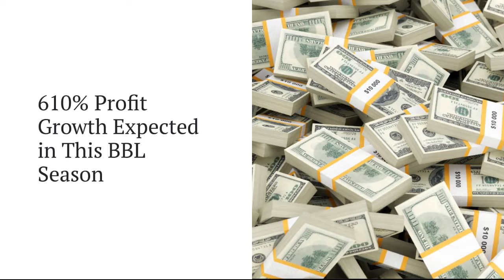Melbourne Stars vs Perth Scorchers, 31st Match_1Jan22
Melbourne Stars vs Perth Scorchers, 31st Match_1Jan22, Prediction, Winner @BBL, Open Prediction, BBL, BBL Score, Result